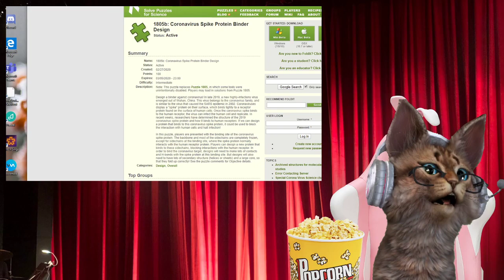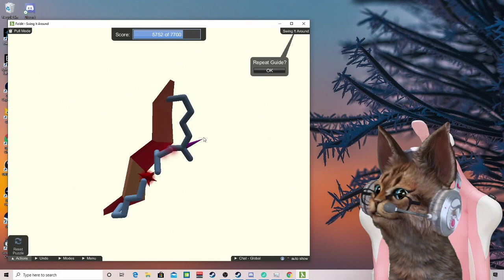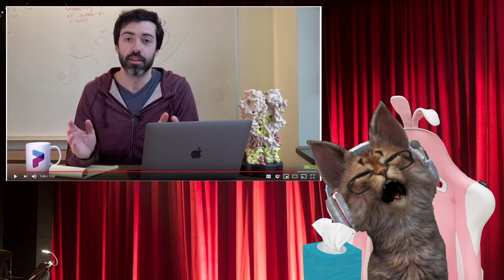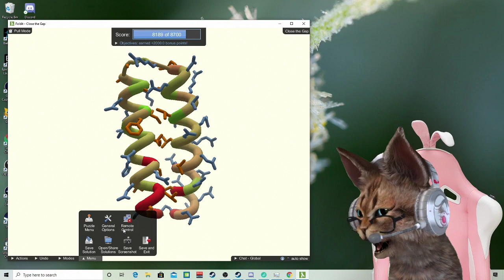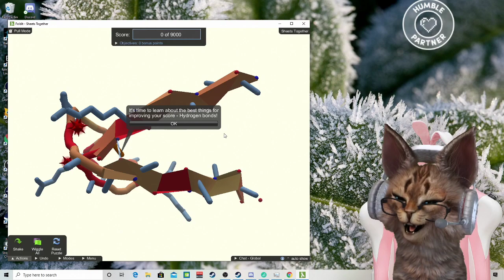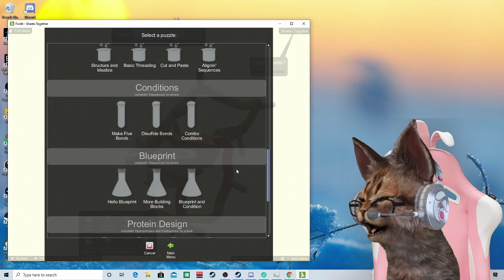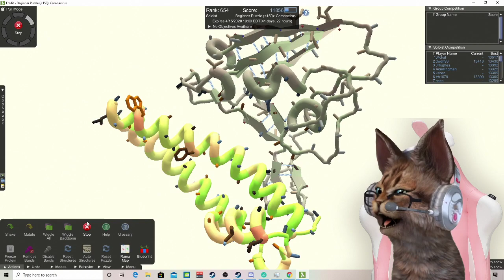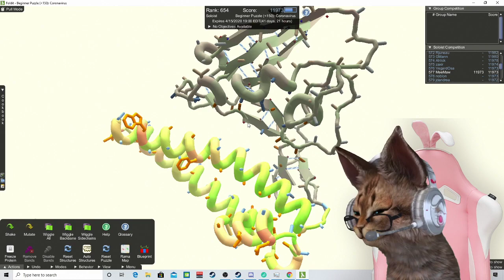Let's cure the Corona Cooties - Gamer Science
Cure the Corona Cooties - Gaming Science

20200304